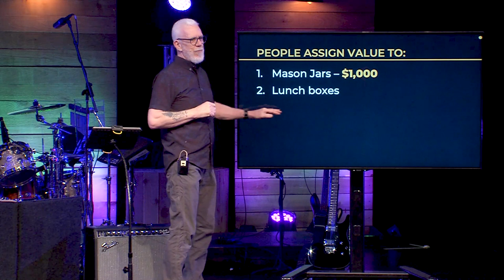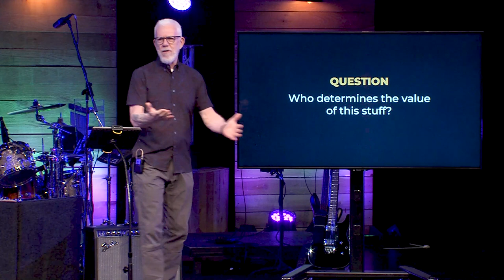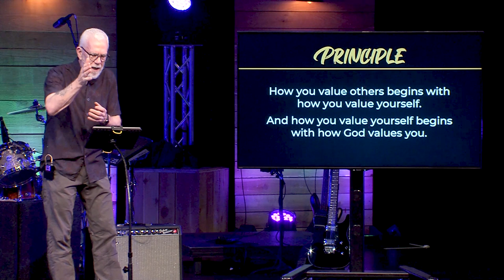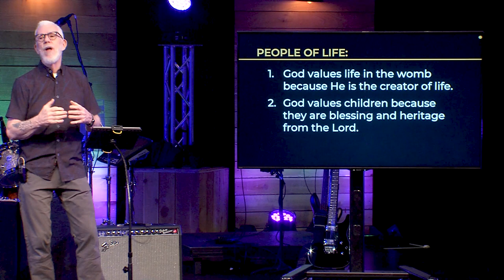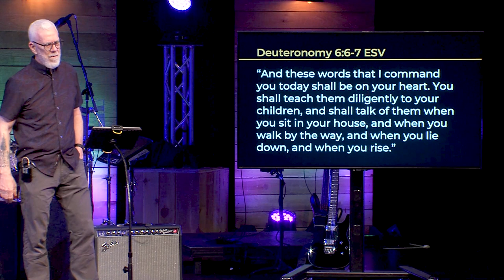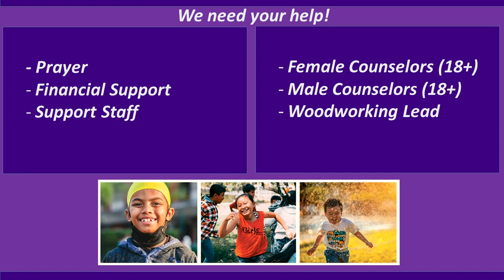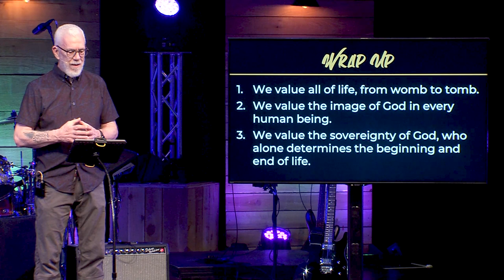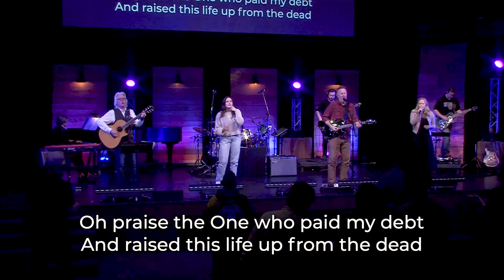Who Assigns Your Value?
DNA – Part 9
Sunday, March 3, 2024
Tom Duchemin